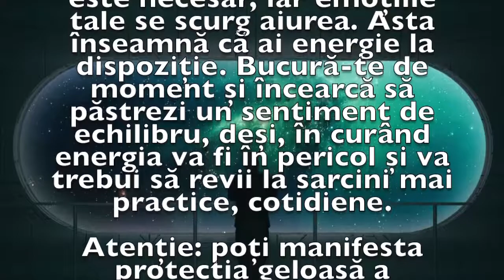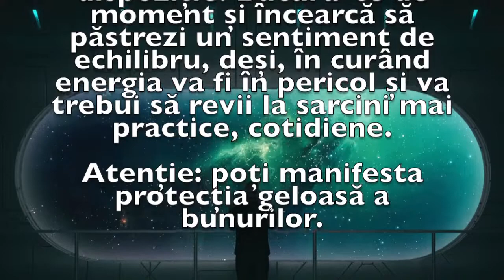Previziunea zilei de 1 Martie